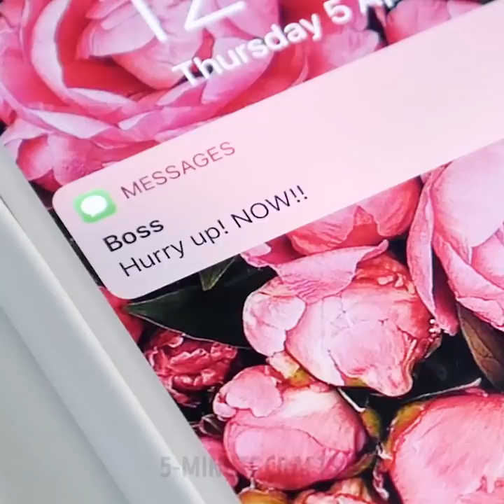25 GENIUS TRICKS FOR GIRLS YOU CAN USE EVERY DAY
ULTIMATE COLLECTION OF GENIUS TRICKS

We are ready to solve your problems and prepared tons of awesome reuse lifehacks and tricks in our video! We share with you the unexpected ways to reuse your old pantyhose that will really useful and surprising!
Store onions in a way that keeps them dry and keeps the skins intact! This is less messy and takes up less space than a veggie bowl. Use the waistband to secure the trash bag and prevent slipping. No hair-tie? Use a small section of nylons as a hair-tie. If you lost something tiny under the coach? Put pantyhose around the end of the vacuum hose to find it easily. Also, use the hanger and pantyhose for dusting underneath the fridge or tables. Find out how to make portrait softener using pantyhose.
Find more useful tricks in our video!
We really love making edible candy makeup as you can make the most delicious lipstick and lip balm out of candy & fruits for some added fun!
It takes only a couple of minutes but you will be satisfied with the result!
We share with you brilliant and tasty receipts:
1.    Mix coca cola with cacao butter in spoon, melt then pour into empty balm container and let it freeze.
2.    Add any chocolate beeswax and cacao butter, stir and melt it in hot water, then pour into empty balm container and let it freeze.
3.    Put Chupa-Chups in a plastic bag, hit it with a hammer, then add some vaseline and microwave for 2 minutes. Enjoy your new lipstick!
4.    Mix Juicy fruit candies, Orbit mints, vaseline and food coloring into one bowl, microwave for 1 minute and pour this liquid mass into an empty lip balm container!
If your room is too small to create vertical storage for your cosmetics by using a picture frame and magnets! With a magnetic board, you can easily find what you're looking for. Also, it could be a nice décor idea for your space. Moreover, the magnetic tape could help you to organize your pins.
Find out unexpected ways to use lip balm: to avoid blisters, to fix the zipper, to retain the scent of perfume and more!
Use old hanger shower rings to save more space storing baseball caps.
Check out an extremely useful hoodie hack that will change your life!

TIMESTAMPS:
00:09 Reuse old pantyhose
02:46 Edible Lipgloss
04:52 How to avoid blisters
07:18 Baseball caps storage idea
09:27 Hoodie bag
12:09 Sock armband